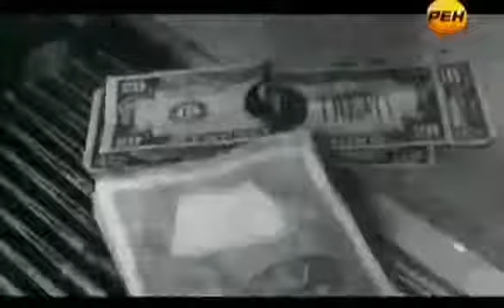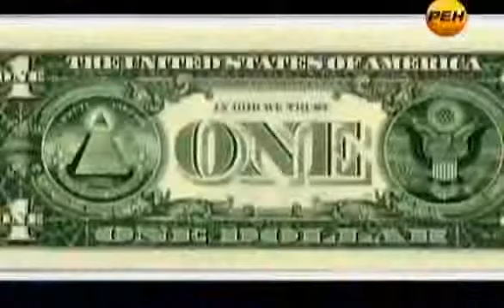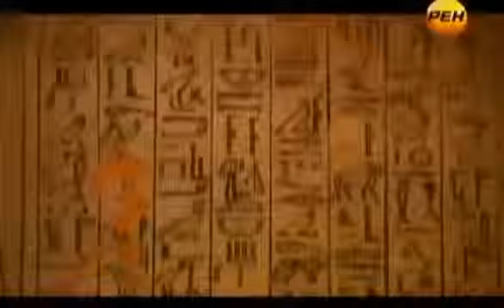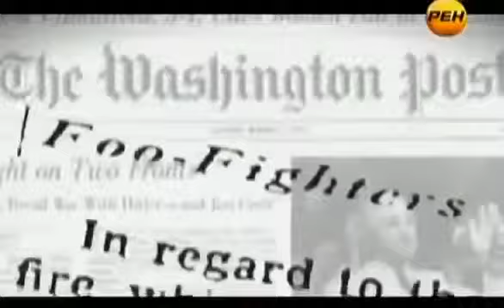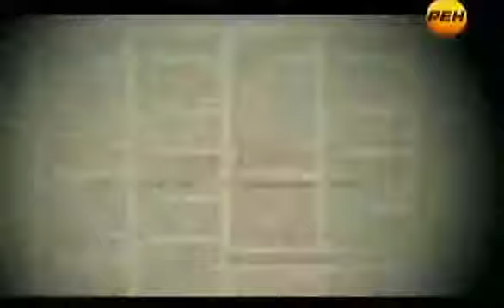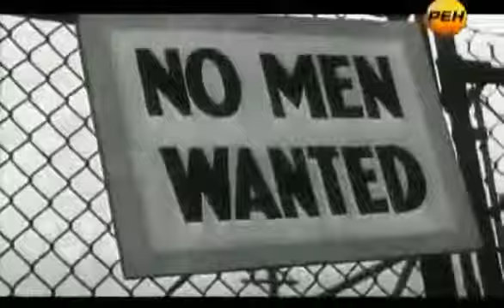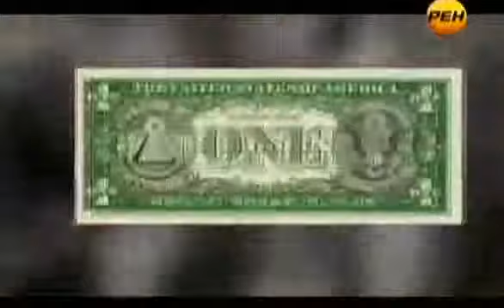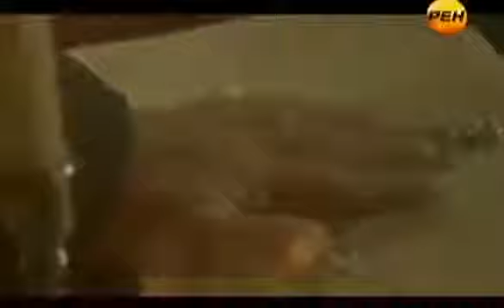МАСОНЫ управляют миром Влияние Крупных Компаний на Людей Документальный фильм 2017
1000 СЕКРЕТОВ ║ ✓ НЛО DokumentalnijFilm ║ ✓ .

Новое досье на Гитлера открыло шокирующие факты. Как СС-овцы вычислили полный список масонов? Был найден.

REN TB. Планы по установлению Нового мирового порядка. Войны, кровавые перевороты, громкие покушения, жестокие.